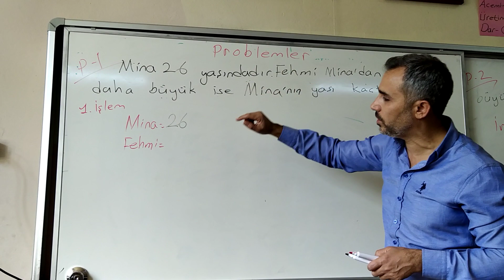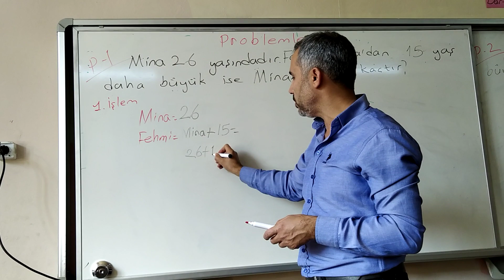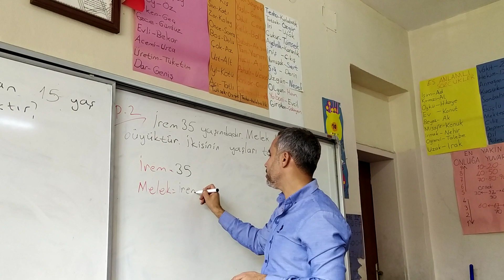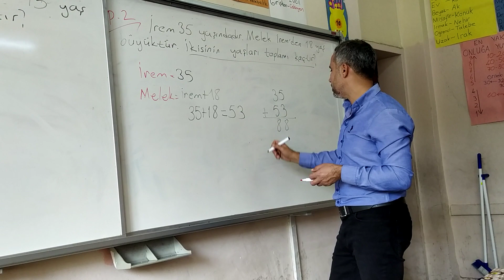TOPLAMA İŞLEMİ İLE İLGİLİ PROBLEM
Yaş problemi ve okunan sayfa saiyisi ile ilgili problemler.